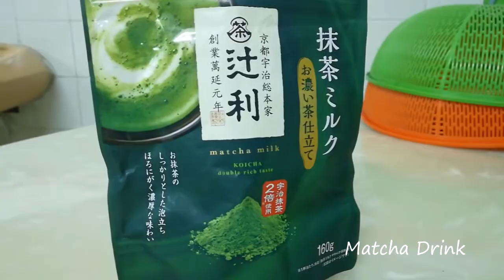Vlog 127 ： 在家里吃什么好呢